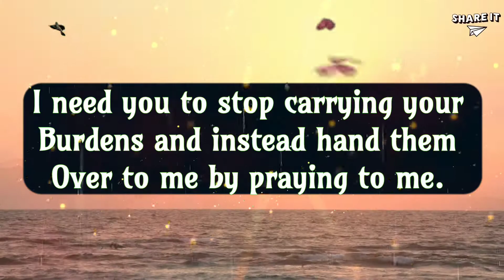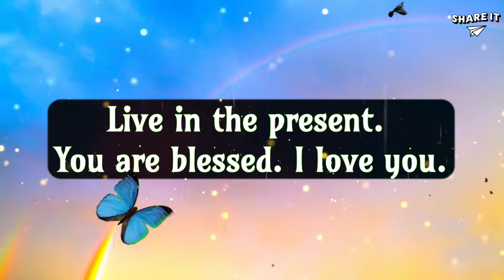God's Message For You | God Says I Won't Let You Down